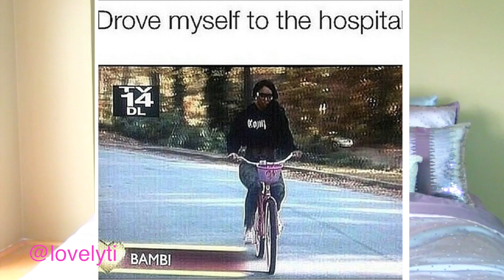Love & Hip Hop ATL recap ep.4~ Hustling Husbands & Naughty Nannies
Hustling Husbands & Naughty Nannies
It's date night for Joseline Hernandez and Stevie J. He's trying to wine and dine her so she won't blow up at him when he tells her that their big wedding will have to wait until he's got more money in the bank. Beforehand, they discuss their big plans for a lavish wedding ceremony, and she doesn't seem to upset to postpone the party until they have more cash flow. She is, however, not happy that Stevie can't remember their actual anniversary.